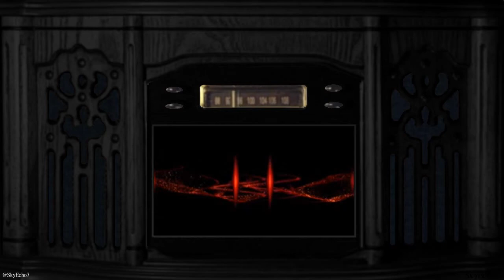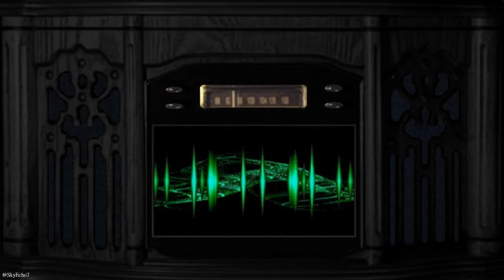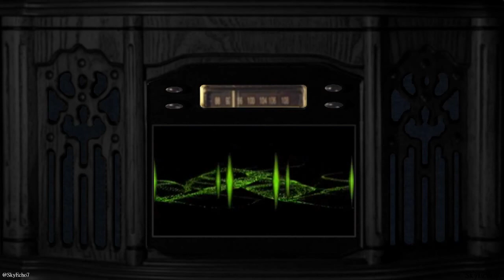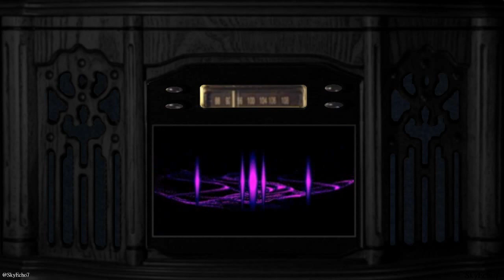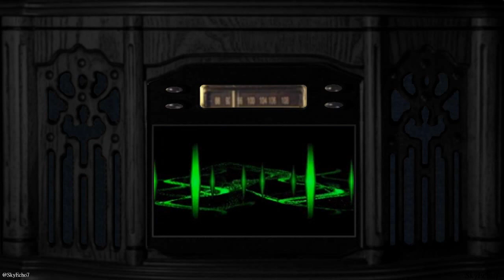Scotland Bill Committee 30 June 2015 - Welfare 5/6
Tuesday 30 June 2015 House of Commons - Scotland Bill Committee - Day 3: Welfare Powers

Welfare Policy Framework
Amendments 128, 112, 48
Clause 19
Amendments 115, 49 & 50
Clause 20
Amendment 12
Clause 21
Amendments 129, 116, 13 & 132
Clause 22
Amendments 8, 117, 111 & 131
Clause 23
New Clause 31

Ian Murray MP Edinburgh South, (Lab)
Mr Graham Allen MP Nottingham North, (Lab)
Dr Eilidh Whiteford MP Banff & Buchan, (Scottish NATIONAL Party)
Sir Oliver Heald QC MP North East Hertfordshire, (Con)
Kate Green MP Stretford & Urmston, (Lab)
Rt Hon Priti Patel MP, Witham & Minister of State Department for Work & Pensions, (Con)

Division - Amendment 128 Ayes 252 Nos 312
Division - Amendment  48 Ayes 258 Nos 314

Universal Credit, Work Allowance, Housing Benefit, National Insurance, PIP,
Amendments 118 & 5
Clause 24
Amendments 119, 7 & 6
Clause 25
New Clause 28, 39, 40, 44, 45, 46, 53 & 55

Rt Hon John Redwood MP Wokingham, (Con)
Mark Durkan MP Foyle, (Social Democratic & Labour Party)
Sir Edward Leigh MP Gainsborough, (Con)
Ian Blackford MP Ross, Skye & Lochaber, (Scottish NATIONAL Party)
Patricia Gibson MP North Ayrshire & Arran, (Scottish NATIONAL Party)
Tommy Sheppard MP Edinburgh East, (Scottish NATIONAL Party)
Rt Hon David Mundell MP, Dumfriesshire, Clydesdale & Tweeddale, The Secretary of State for Scotland, (Con)

Division - Amendment 118 Ayes 261 Nos 313

Employment Programmes & Support
Amendment 120
Clause 26
Amendments 121, 113, 122, 9, 114, 10,
Clauses 26 - 30
New Clause 43

Hannah Bardell MP Livingston, (Scottish NATIONAL Party)

Division - Amendment 120 Ayes 260 Nos 316
Division - New Clause 28 Ayes 259 Nos 317
Division - New Clause 31 Ayes 258 Nos 317
Division - New Clause 39 Ayes  58 Nos 515

Further information:
Scotland Bill 2015-16